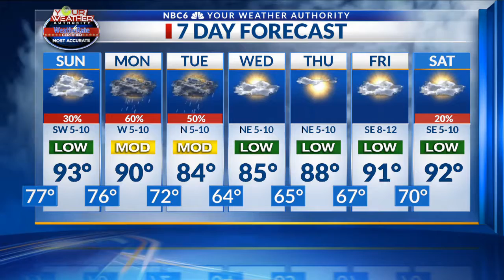ArkLaTex Homepage Saturday Afternoon Forecast 7-20